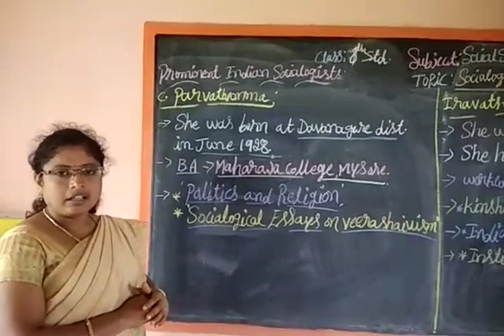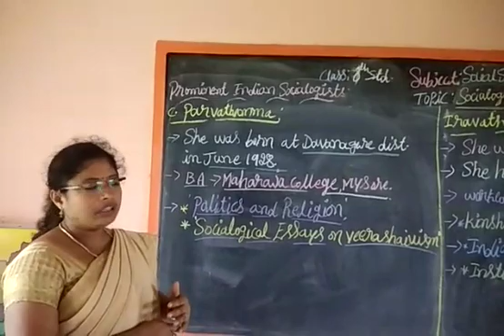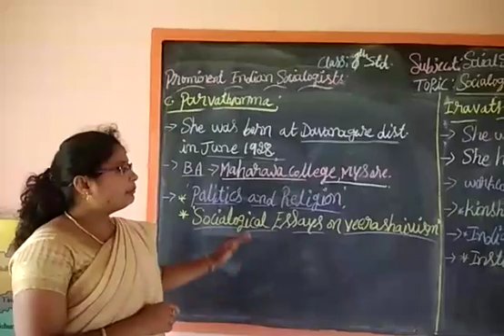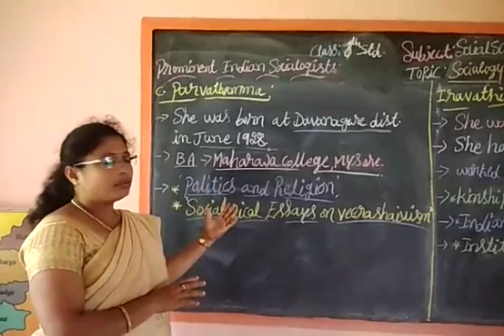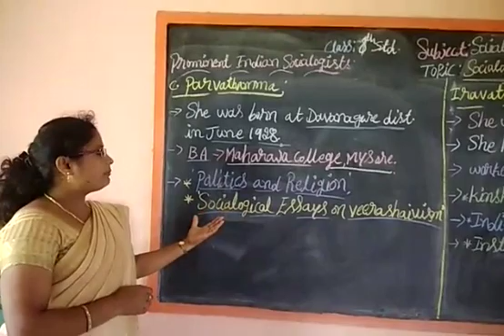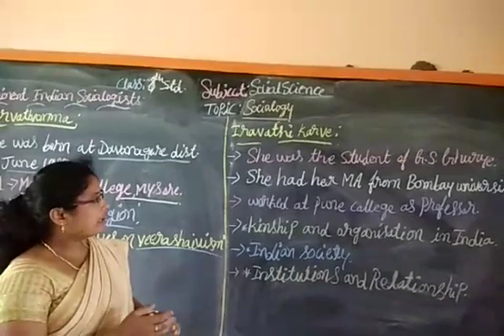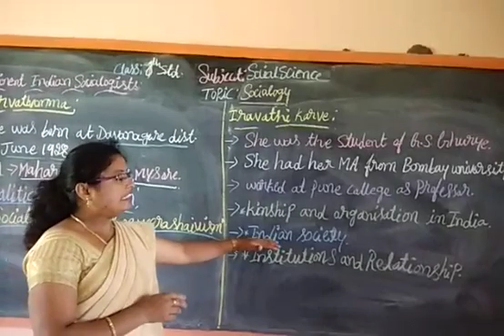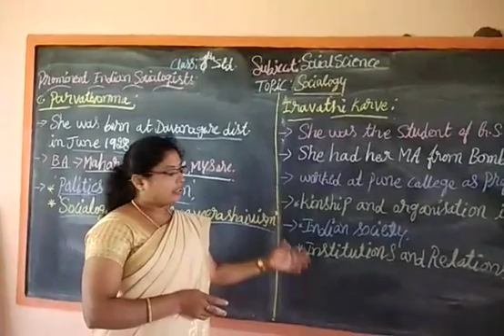8th social, (Sociology Part 8)